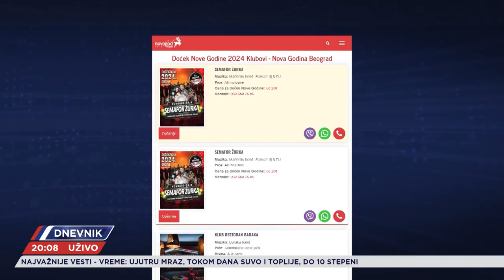Ko već razmišlja o novogodišnjem dočeku u Beogradu neka dopuni novčanik